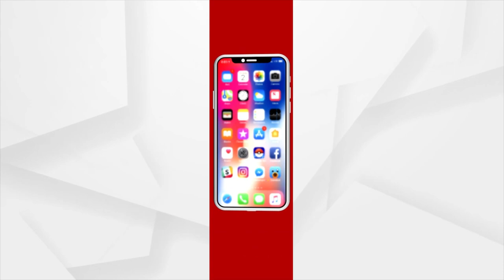ସିଲଭର ସିଟିରେ ଖୋଲିଛି ଶୀତ ବସ୍ତ୍ରର ପସରା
ରାଜ୍ୟକୁ ଛୁଇଁଲାଣି ଶୀତର ଲହରୀ। ଗତ ଦୁଇ ଦିନ ହେବ ଧିରେ ଧିରେ ଶୀତର ପ୍ରକୋପ ବଢିଛି ଆଗକୁ ଆହୁରି ସିତ ବଢିବ ବୋଲି ପୂର୍ବ ଅନୁମାନ କରାଯାଉଛି। ତେବେ ଛୋଟ ଠୁ ବଡ଼ ସମସ୍ତ ଲୋକମାନଙ୍କୁ ଛୁଇଁଲାଣି ସିତ। ଆଉ ଏବେ ଠାରୁ ହିଁ ବଜାରକୁ ଆସିଗଲାଣି ଶୀତବସ୍ତ୍ର । ଏଥିପାଇଁ କଟକ ସହରରେ ଶୀତବସ୍ତ୍ରର ପସରା ମେଲିଗଲାଣି